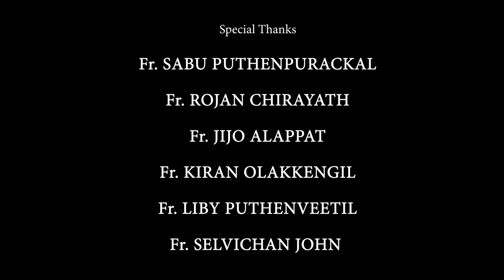Bechain Hu Main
Ghazals  Have been always throbbing to the heart,  from the time it is humming from the consciousness of poet. The era of ghazals  has vanished from sophisticated society since  that we  have lost devoting time for our feelings. It is an ample initiative to bring life to the ghazals and to make hearts to beat rhythmically, with the words of uncollided drums between the ghazals.

When we listen the soothing music of ghazals, Our hearts over flow with love and Experience the feeling that dormant With in us as we travel through the van allen belt.

 First ghazal of Rev Fr. Freejo C.F. released on the feast day of St. Francis Xavier and birthday of Rev Fr kiran Olakkegil who is a great chum of Fr. Freejo.

LYRICKS AND MUSIC Fr. FREEJO C.F.

PRIYANSH LODHI (Singer)
ANAS AHAMED (SAX)
Nikhil Thomas (Keys)
ALEX BAGH (guitar)

Audio recording & mastering Nafees Azad Ahmad
Camera Akash & Ravi raj
Edit Roshan Kashyap.

Thanks,

BISHOP JAMES ATHIKALAM

Fr. SABU PUTHENPURACKAL
Fr. ROJAN CHIRAYATH
Fr. JIJO ALAPPAT
Fr. KIRAN OLAKKENGIL
Fr. LIBY PUTHENVEETIL
Fr. SELVICHAN JOHN

Akash Meena, Harsh Dangi, Vishal Malviya, Shivani, Nandini, Sumit, Thaniya, Divya
Surbhi, Ayush, Sumit shukla, Mahendra, Mandisha, Gajendra, Kranti

Distribution
Fr Shaju Devassy
Fr Girish Puthoor
Sr Sajitha
Sr Mariya
Sr Theresa
Sr Joshna